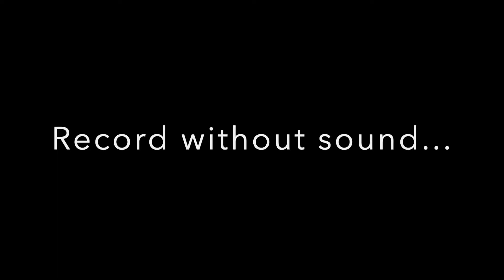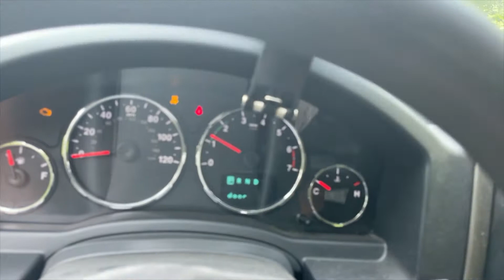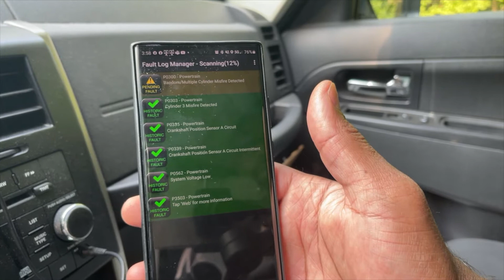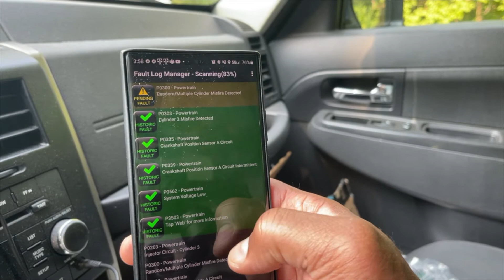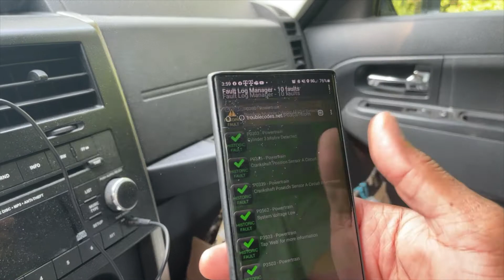My Jeep is Hurt! Pulling the Codes to Find Out What Wrong!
Sorry for the late video.  The first video was bad and I could not correct it.  Hopefully, this explains why.

Check Engine Light and battery dies.

Jeep Mods:

-Lift Kit from Rough Country
  -2.5in Jeep Suspension Lift Kit (08-12 Liberty KK 4WD)
-Wheel Spacers from Rough Country
  -5x4.5 to 5x5 Adapters, 1.5-inch
-Brake Rotors and Pads
  -POWER STOP
-Rapture Liner
  -White and Black
-Akaso Mirror Dash Cam
  -Model DL12
-RGB Rock Light Kit
  -12 pods
-RGB Interior Light Strips
  -4 strips
-Aluminum Door Handles
  -White
-DRL Turn Signals
-SRT Pedal Covers
-Pedal Commander
-Vinyl Status.com Window Stickers

300s Mods:

-Afe Magnum FORCE Stage-2 Cold Air Intake System w/Pro 5R Filter Media
   -Morimoto XB35 (35w) 2.0 Elite - HID Conversion Kit × 1
   -9005/H10/9145 / 5500k / Canbus
   -35% Carbon Fiber film on sides and back
   -20% Carbon fiber film on the front
   -19x White Interior LED Lights Bulbs
-Pedal Commander

Amsoil
Jim Cushman at Cushman Motorsports